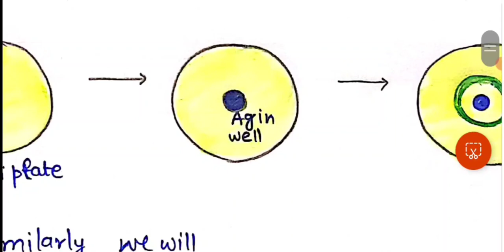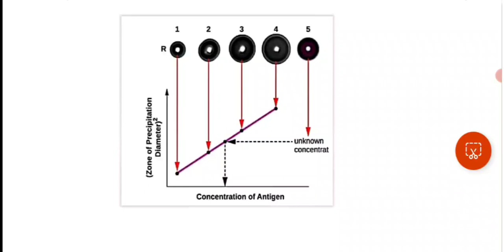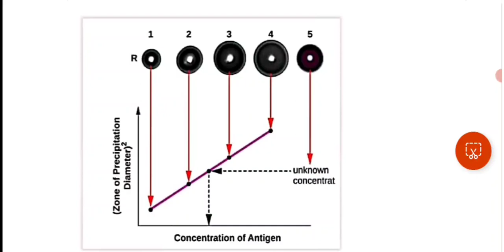Immunodiffusion ||Mancini Method (Radial immunodiffusion) ||Ouchterlony Method 😎😎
pdf 😇